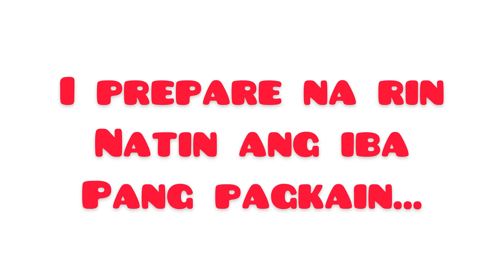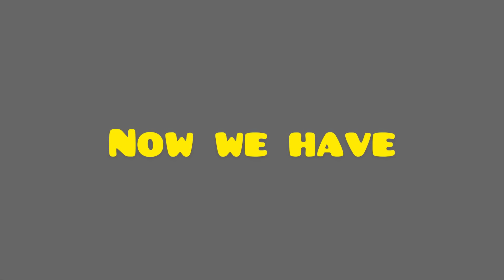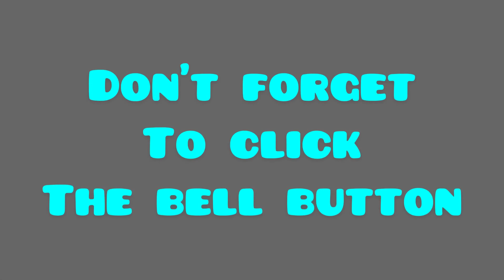GREETINGS FROM PAMILYA PRUDON ( XMAS 2020) | ELMA PRUDON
Mula sa Pamilya Prudon. Maligayang Pasko sa inyong lahat! Nawa’ y sumapit sa ating lahat ang isang masaganang pasko kahit naging kakaiba ito ngayong taon! Gob bless! And keep safe guys! We love you!!!